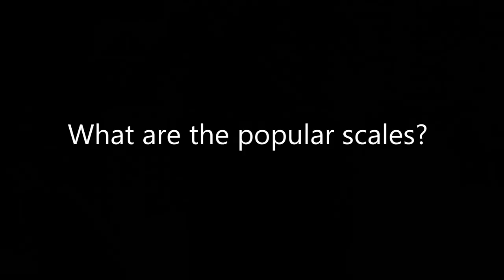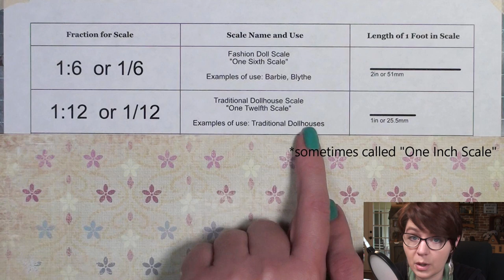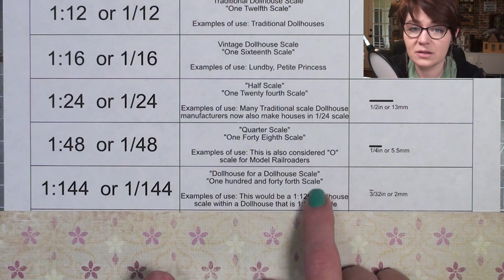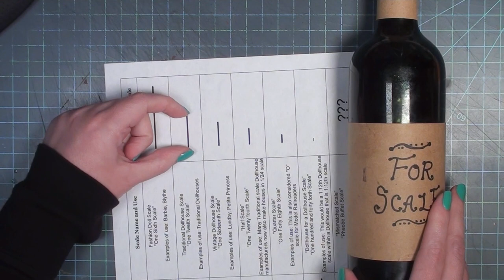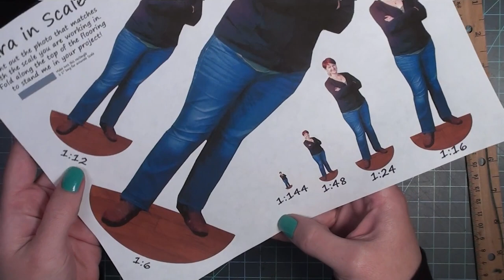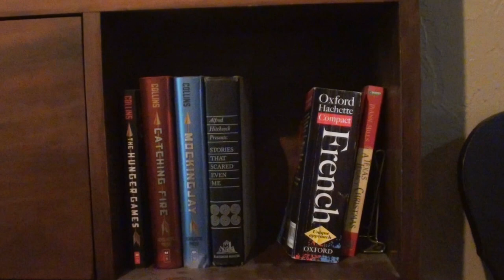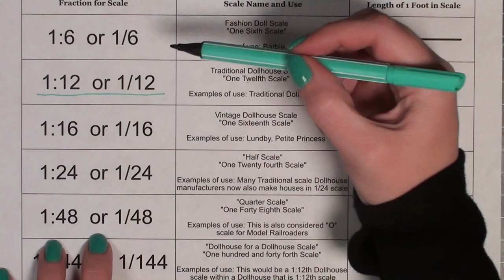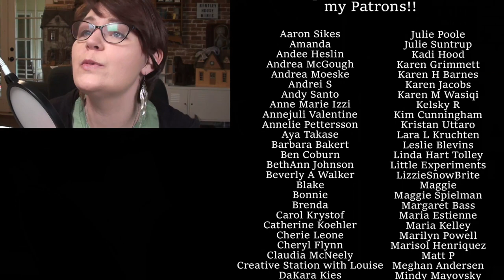Understanding Dollhouse Scale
Scale is not the most interesting topic but I feel like this video is LONG overdue!  I hope this is helpful for anyone who has ever felt confused by scale when it comes to miniatures and dollhouses.

Time Stamps for the Questions:
What is Scale? 1:41
What are the popular scales? 2:54
How do I choose and start working in scale? 12:13
What if I hate measuring? 16:15
How do I scale a pattern up or down? 21:52